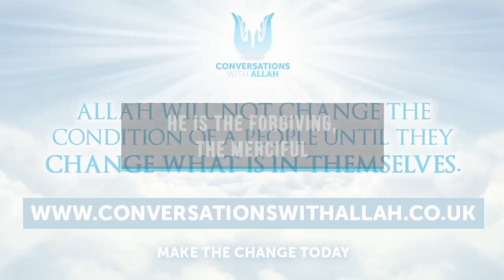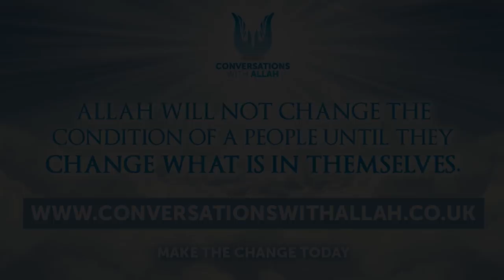Shocking Scenes in the Masjid Car Park - Powerful Reminder